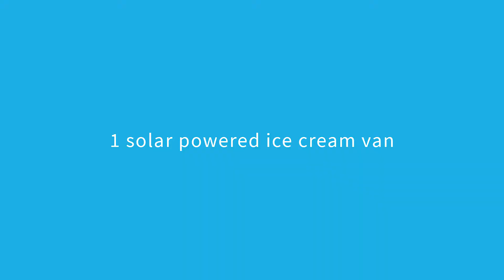Synergy Solar Ice Cream Truck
What was the challenge?

Gettin Hectic was briefed to generate ideas that would draw attention to Synergy’s Solar Return offering during the summer months when energy use is at its highest. The ideas would help the brand’s community messaging and might not usually be associated with the brand.

Synergy also wanted to dispel common myths about solar power and provide a platform to engage the public with their online solar panel and costing calculation tools.

Synergy’s target market for the communications was specific to home makers or those considering building or renovating and did not include high density generic sites such as shopping centres and stadiums. Synergy wanted to be in market within 2 weeks for as much of summer as possible.

What impact did we deliver?

We delivered visibility of the key messages to audiences at 13 Greater Perth locations from Mandurah to Joondalup and Ellenbrook between January and April 2017.

We created opportunities to dispel common myths and provide clarity about the capabilities of solar energy with over 7000 people, many of whom took time to consider Synergy’s offering by interacting with the online tools and requesting follow up contact.

How did we deliver that?

Gettin Hectic created a fully branded, solar powered ice cream van with interactive screens with which to see the generation of solar power and view and interact with Synergy’s online calculation tools.

Visitors were invited by specially trained Brand Ambassadors to answer a myth busting solar quiz question in exchange for an ice cream that had been made with the use of solar power. The van visited sites adjacent to hardware stores, display home villages and Perth Home Show.